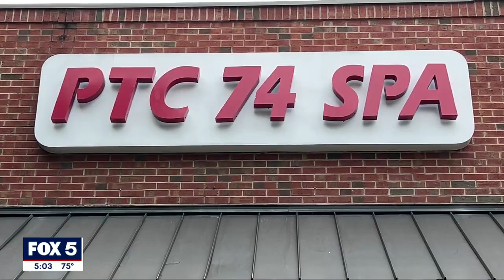Peachtree City police push back against massage parlour prostitution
Peachtree City police are asking the city council to pass local ordinances to regulate the massage industry. This comes after a spa raid in July resulting in three arrests for prostitution.